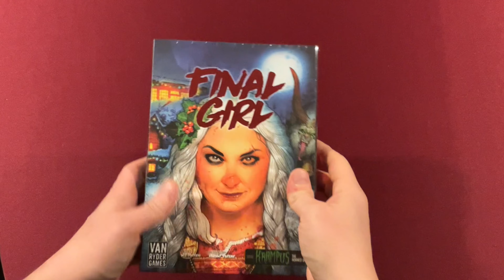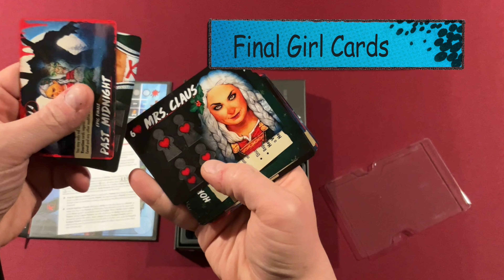Final Girl North Pole Nightmare - Unboxing EN/PT-BR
Krampus é o gêmeo malvado do Papai Noel. Todos os anos, o demônio com chifres saía na véspera de Natal, punindo as crianças mais travessas. Ele era tão bom em seu trabalho (assim como o Papai Noel!) que a lista de Krampus ficava cada vez menor a cada ano, até que finalmente ele ansiava por novos alvos para infligir sua dor e punição ao... Papai Noel e seus duendes!

O Pólo Norte é o lar do Papai Noel, da Sra. Noel e, claro, dos elfos! A Aldeia está muito ligada a uma árvore de Natal épica no centro da aldeia e a todos os vários locais à sua volta. Tenha cuidado: os elfos podem parecer fofos, mas são encantadoramente irritantes e você passará muito tempo lidando com eles.

### Quer esse jogo (e outros) ?